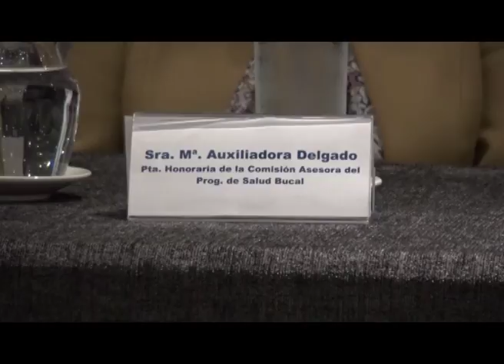Delegación del Uruguay ante la CTM, entrego móvil 0 km. al Prog. Escolar de Salud Bucal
En un emotivo acto que contó con la participación de niños escolares, la Delegación del Uruguay ante la CTM, Salto Grande realizó la entrega formal de una camioneta 0K, completamente equipada, que se destinará al Programa Escolar de Salud Bucal.